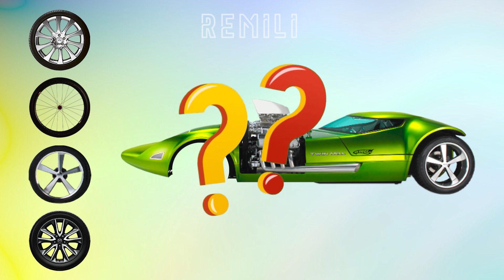CORRECTLY GUESS THE WHEEL OF THE HOT WHEELS CAR!🧩TEBAK RODA MOBIL SPORT DENGAN BENAR!⚡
Welcome to REMILI channel🤗